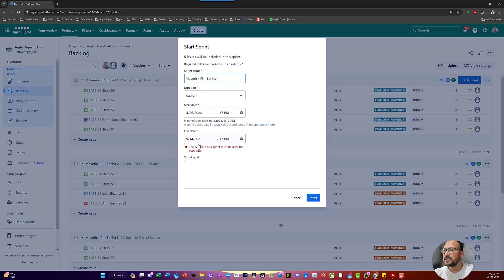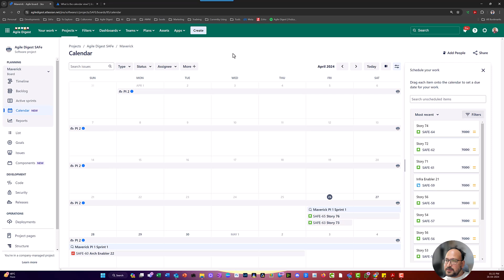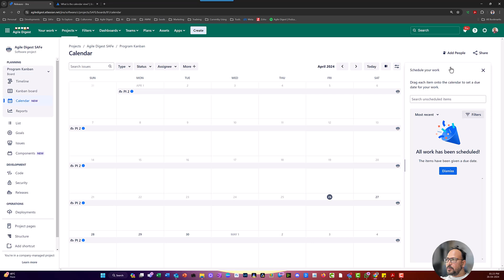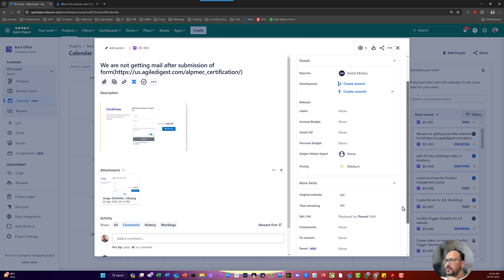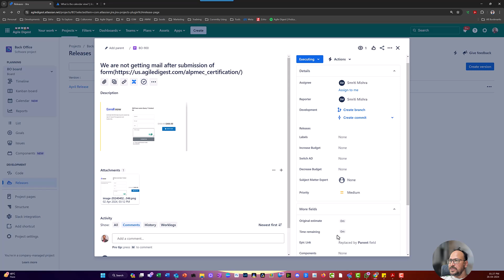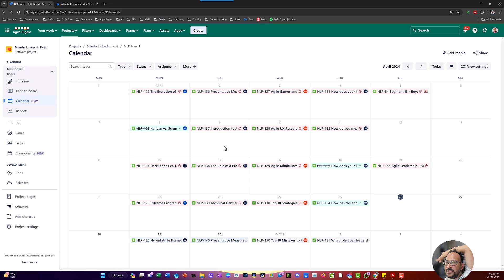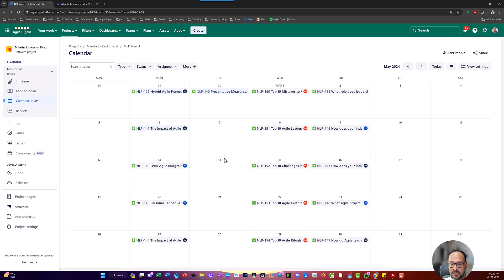Master the New Jira Calendar View: Optimize Your Project Scheduling!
Explore the newly introduced Jira Calendar View, now available in Jira Software! Previously exclusive to Jira Work Management, this powerful feature allows you and your team to visually plan and track project tasks with ease. In this tutorial, we'll explore how to effectively use the calendar to see due dates and manage your upcoming weeks or months. Whether you're looking to enhance team collaboration or streamline your project management processes, the Jira Calendar View is your go-to tool. Watch now to start maximizing your project efficiency with Jira!"

Your Feedback Matters:
Your thoughts and experiences are valuable to us. Let's learn and grow together!
Explore Many Videos Like this, Podcasts, ebooks , Pol Result analysis, Quick reads, and many more at